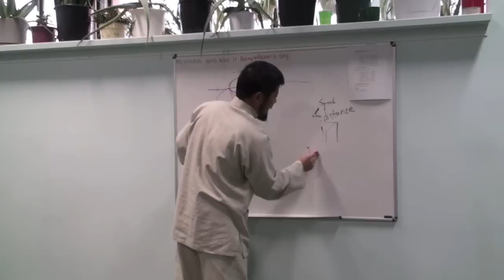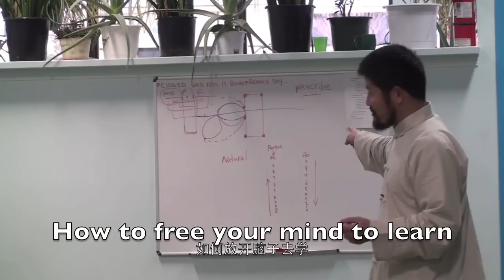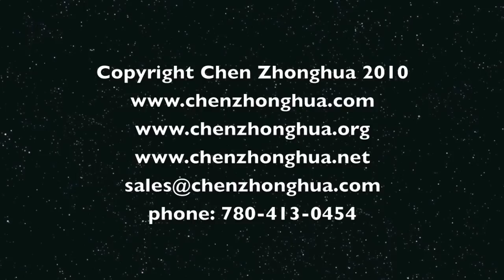Chen Zhonghua's Edmonton Nov 09 3 Trailer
Chen Zhonghua's Nov. 2009 Edmonton Seminar DVD 3.